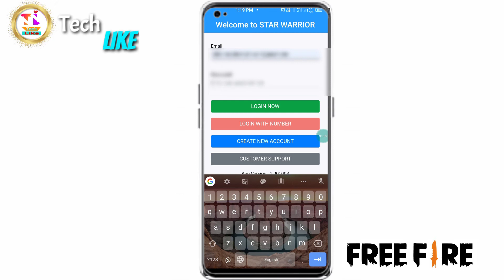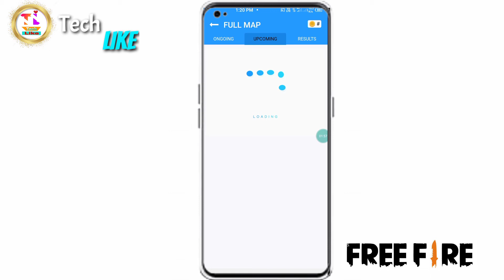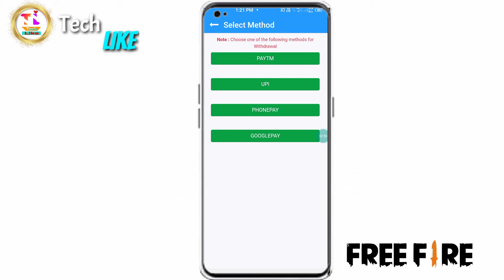free fire khel kar paise Kaise kamaen | free fire free entry app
free fire khel kar paise Kaise kamaen l free fire free entry app

About video:
Is video mein free fire khel kar paise Kaise kamaen and free fire free entry app

Me use👇👇

And bay now

Your YouTube Top search:
earning app,
free fire khel kar paise kaise kamaye,
free fire khel ke paise kaise kamaye,

earning app,
how to earn money online,make money online,new earning app today,
free fire tournament app fre...
free fire tournament app
free fire khel kar paise kaise..
free fire khelkar paise kamaye
ff khel kar paise kaise kama.
ff khel ke paise kaise kamaye
free fire khel ke paise kaise...
free fire tournament app 2022
free tournament app

Your search:
ff khel kar paise kaise kamaye
free fire khel ke paise kaise k..
free tournament app
free tournament app